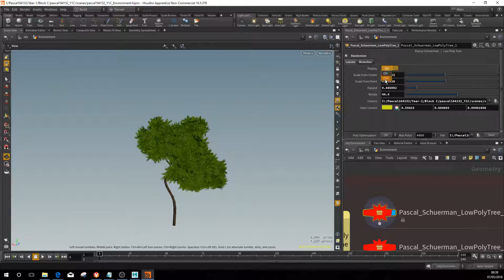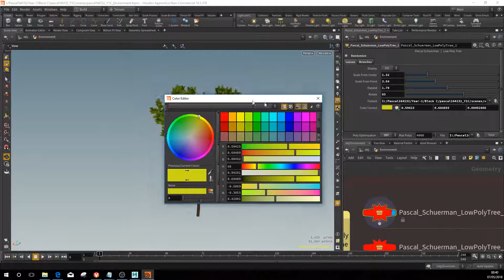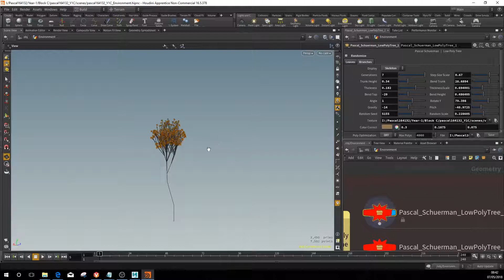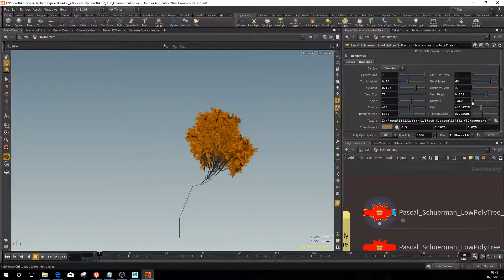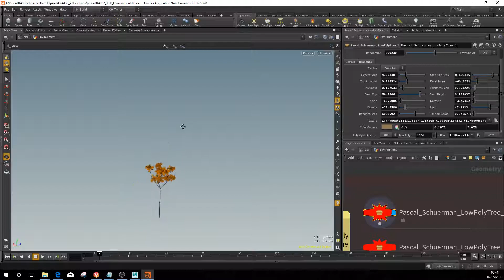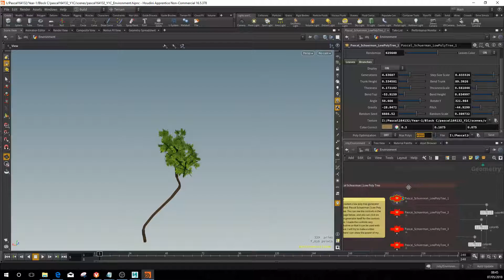Pascal Schuerman | Low Poly Tree - Generator in Houdini.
Pascal Schuerman | Low Poly Tree - Generator in Houdini. My voice explains how it works.